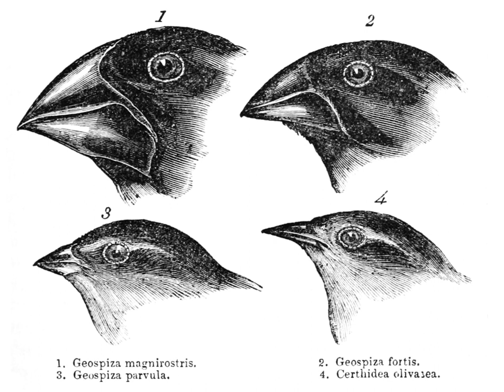Universal Darwinism | Wikipedia audio article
00:00:41 1 Basic mechanisms
00:03:39 2 History and development
00:09:13 3 Examples of universal Darwinist theories
00:10:18 3.1 Gene-based Darwinian extensions
00:12:50 3.2 Other Darwinian extensions
00:15:40 4 Books

- Socrates

SUMMARY
Universal Darwinism (also known as generalized Darwinism, universal selection theory,
or Darwinian metaphysics) refers to a variety of approaches that extend the theory of Darwinism beyond its original domain of biological evolution on Earth. Universal Darwinism aims to formulate a generalized version of the mechanisms of variation, selection and heredity proposed by Charles Darwin, so that they can apply to explain evolution in a wide variety of other domains, including psychology, economics, culture, medicine, computer science and physics.